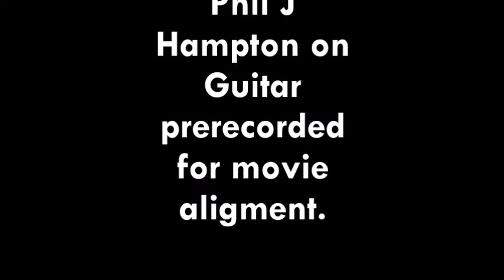Telecaster 1972 "Hot" brand pickups vintage installed 1979. Progressive Jazz / Rock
Music and Art by Phil Hampton  Guitar leads